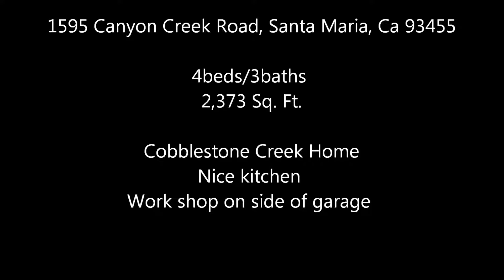Cobblestone Creek Home For Sale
4beds/3baths
2,373 Sq. Ft.
$469,900

Cobblestone Creek subdivision, nestled in the hills of Orcutt, and consisting of only 57 homes. This home features 4 bedrooms, one of which could be used for an office and 3 baths. Open kitchen, dining and family room area makes for easy living  and entertaining. Kitchen features granite counter tops, stainless steel appliances, custom tile black lash and tile flooring and island sink. Family room features a fireplace, and entertainment area. 3 bedrooms are downstairs, and master bedroom and spacious  ensuite bathroom with shower and separate tub is up stairs. 2-car garage with work space next to garage or man cave.